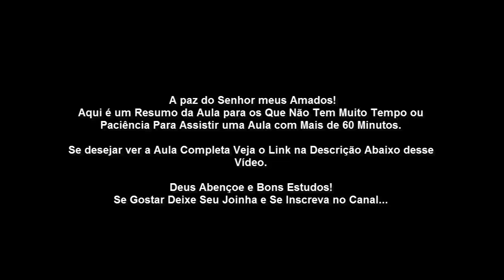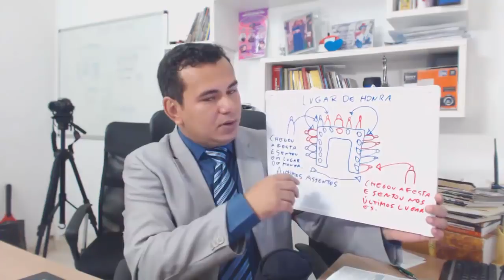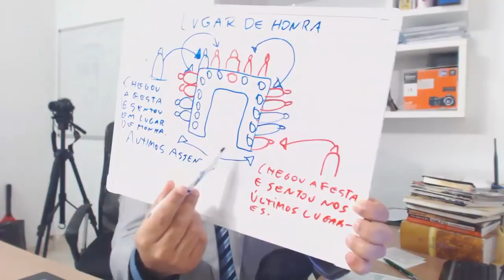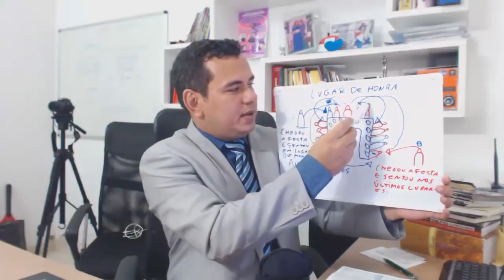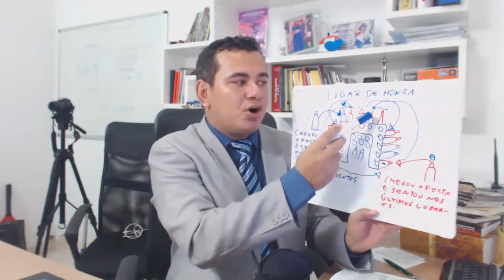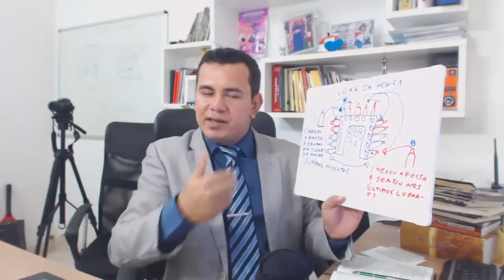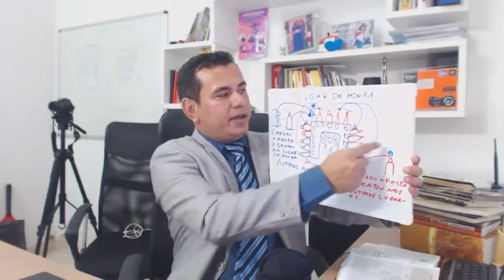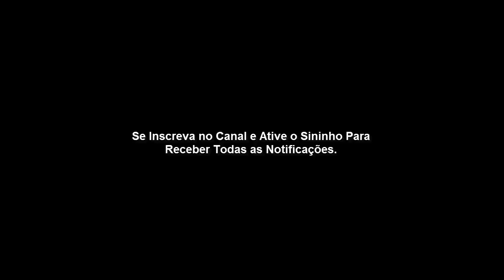Lição 13 - Interpretando a Parábola dos Primeiros Assentos (RESUMO EXTRAORDINÁRIO)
Estamos finalizando nesse Domingo a última lição da Revista cujo tema é: As Parábolas de Jesus...
Lição 13:

TEXTO ÁUREO
“Porquanto, qualquer que a si mesmo se exaltar será humilhado, e aquele que a si mesmo se humilhar será exaltado.” (Lc 14.11)
VERDADE PRÁTICA
Jesus apresenta, a partir de seu próprio exemplo, o caminho da humildade e do amor altruísta como indispensável aos que querem servi-lo.

LEITURA DIÁRIA
Seg. Fp 2.3: Considerar os outros superior a nós mesmo
Ter. Rm 12.3: Não ter conceito elevado de si mesmo
Qua. Pv 22.4: O prêmio da humildade são riqueza, honra e vida
Qui. Ef 4.1,2: Andar em humildade é uma posição digna da nossa vocação
Sex. 1Pe 5.6: Humilhar-se debaixo da potente mão de Deus
Sab. Pv 18.12: A humildade vem sempre antes da hora

LEITURA BÍBLICA EM CLASSE - Lucas 14.7-14

7- E disse aos convidados uma parábola, reparando como escolhiam os primeiros assentos, dizendo-lhes:
8- Quando por alguém fores convidado às bodas, não te assentes no primeiro lugar, para que não aconteça que esteja convidado outro mais digno do que tu,
9- e, vindo o que te convidou a ti e a ele, te diga: Dá o lugar a este; e então, com vergonha, tenhas de tomar o derradeiro lugar.
10- Mas, quando fores convidado, vai e assenta-te no derradeiro lugar, para que, quando vier o que te convidou, te diga: Amigo, assenta-te mais para cima. Então, terás honra diante dos que estiverem contigo à mesa.

11- Porquanto, qualquer que a si mesmo se exaltar será humilhado, e aquele que a si mesmo se humilhar será exaltado.
12- E dizia também ao que o tinha convidado: Quando deres um jantar ou uma ceia, não chames os teus amigos, nem os teus irmãos, nem os teus parentes, nem vizinhos ricos, para que não suceda que também eles te tornem a convidar, e te seja isso recompensado.
13- Mas, quando fizeres convite, chama os pobres, aleijados, mancos e cegos
14- e serás bem-aventurado; porque eles não têm com que to recompensar; mas recompensado serás na ressurreição dos justos.

OBJETIVO GERAL
Expressar o valor da humildade e do amor desinteressado.

OBJETIVOS ESPECÍFICOS
I- Interpretar a parábola dos primeiros lugares e dos convidados;
II- Sublinhar as grandes lições da parábola e a inversão da lógica humana;
III- Distinguir a recompensa da humildade e do altruísmo.

INTRODUÇÃO
Jesus contou a parábola dos primeiros assentos, ou lugares de honra, e dos convidados, ao participar de uma refeição na casa de um fariseu. Ele instruiu a todos acerca da humildade e do perfil das pessoas que devem ser convidadas para ocasiões especiais. O verdadeiro objetivo do fariseu, e de seus companheiros, era encontrar algo em Cristo que pudesse condená-lo.

I- INTERPRETAÇÃO DA PARÁBOLA DOS PRIMEIROS LUGARES E DOS CONVIDADOS
O dia, a ocasião e o local.

O dia, a ocasião e o local onde essa parábola foi contada são três pontos importantes para se entender sua importância. No início do capítulo somos informados que, num sábado, Jesus fora comer na casa de um dos chefes dos fariseus e deparou-se com um homem hidrópico, (Lc 14.1,2). Após provocar os fariseus que ali estavam, Jesus curou o enfermo e ele se foi (Lc 14.3,4).

O Mestre então revelou que os religiosos que se encontravam ali faziam determinados trabalhos que eles julgavam importantes em dia de sábado (Lc 14.5), e que curar o homem, sem importância para eles, certamente era lícito, por isso, “nada lhe podiam replicar sobre isso” (Lc 14.6).

A parábola dos Primeiros Lugares

É com este contexto em mente que devemos estudar a parábola dos primeiros assentos e dos convidados. Havia dois objetivos por parte do Senhor. Primeiro, Ele procurava ensinar aos convidados e, ao mesmo tempo, os seus discípulos e a todos os que o aceitam, acerca de não se buscar lugares de honra, pois no Reino de Deus servir é mais importante do que ocupar uma posição.

Os grandes ensinamentos da parábola.

Os ensinamentos de Jesus para os convidados não são uma série de bons conselhos sobre etiqueta social, mas lições com significado prático-espiritual. Por isso, esta última lição visa conscientizar-nos de nossa postura enquanto discípulos de Cristo, destacando a importância de, na prática, demonstrarmos o quanto vivemos sob uma forma diferente da do mundo (Rm I 2.2; Mt 20.17-28).